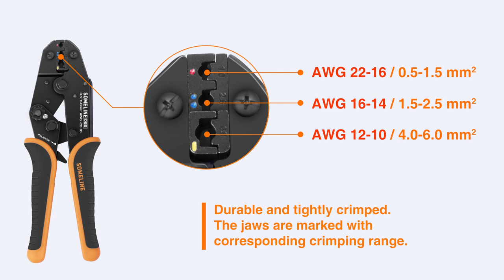SOMELINE Wire Crimping Tool Kit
Crimp Connectors AWG 22-10 36 Type with Self-Adjustable Ratchet Crimping Pliers and Wire Stripper, Ring Fork Butt Bullet Connectors SOMELINE UL Listed Terminal Assortment Kit